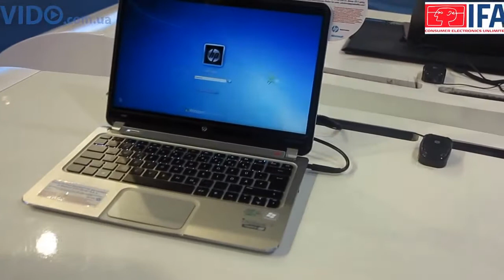HP Spectre XT TouchSmart